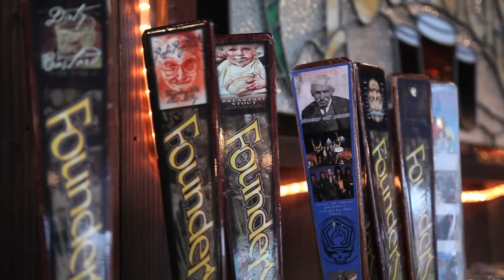Pure Michigan Founders Brewing Company | Why Michigan?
Dave Engbers, co-founder of Founders Brewing Company, discusses Founders' growth in Michigan and beyond. For more information about growing your business in Michigan,